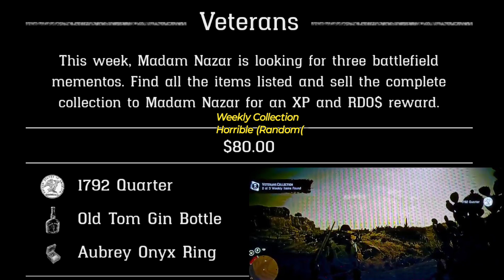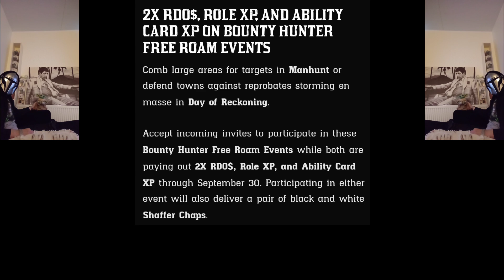📑24.09.24📑 All locations 🔎Madam Nazar🔍📋Weekly collection📋💸 Veterans 💸+ 🤠Weekly update🤠 & 💯Discounts💯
📑2024.September.24📑🔎Madam Nazar🔍📋Weekly collection📋💸 Veterans 💸+ 🤠Weekly update🤠 & 💯Discounts💯
Veterans
Gamblers choice collection.
Red Dead Redemption 2 Online
Gold Panners Dream collection

Hairdresers_set_collection_location_today
Hairdressers_set_Collection collection = 70dollar.